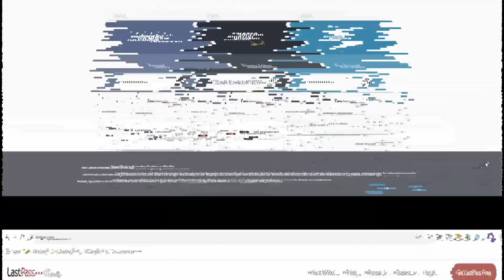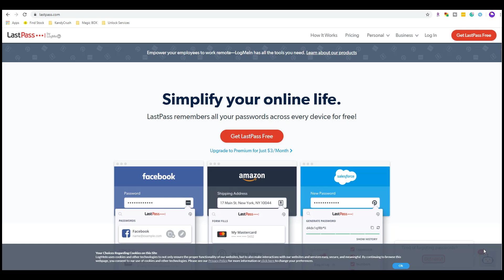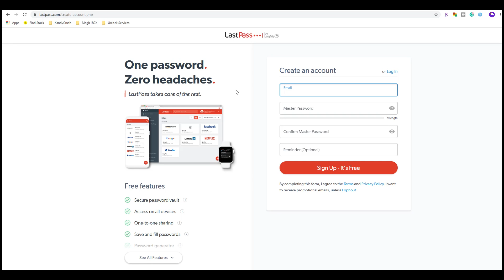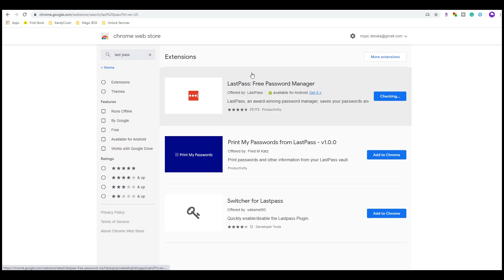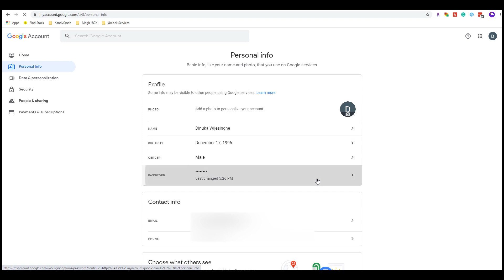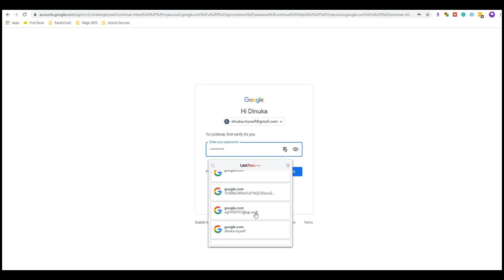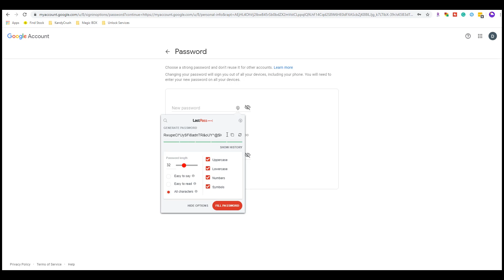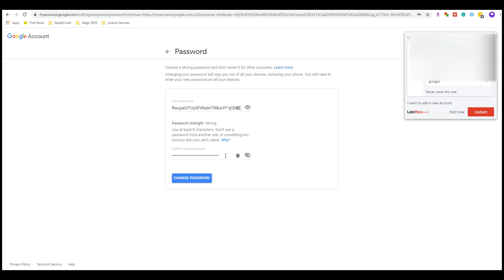Account එක Hack වෙන්න කලින් මේක බලන්න !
LastPass is a freemium password manager that stores encrypted passwords online. The standard version of LastPass comes with a web interface, but also includes plugins for various web browsers and apps for many smartphones.

📌 eBay Dropshipping හරහා ලක්ෂ ගණන් හොයන හැටි දැනගන්න